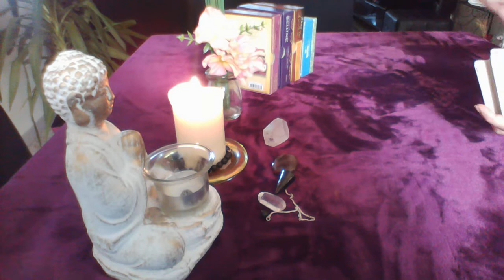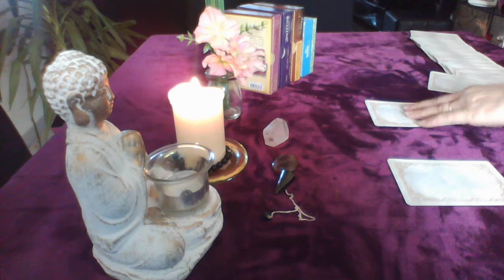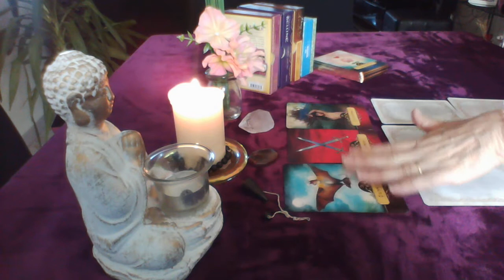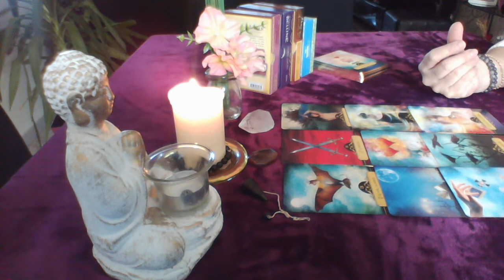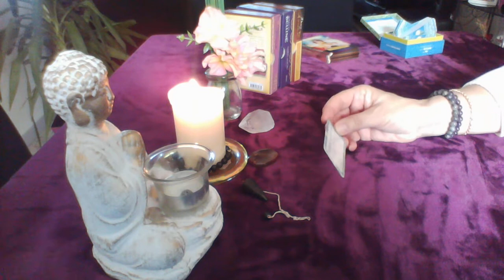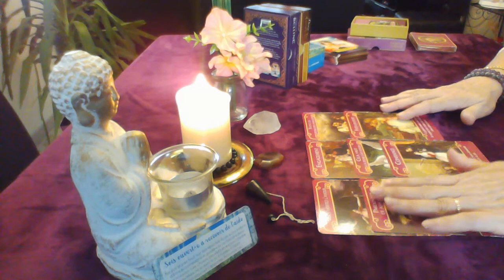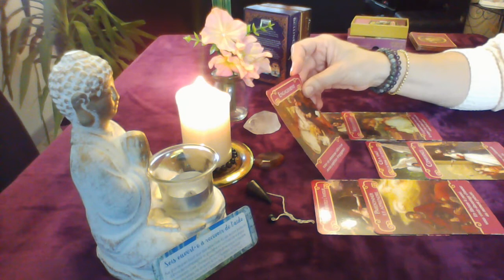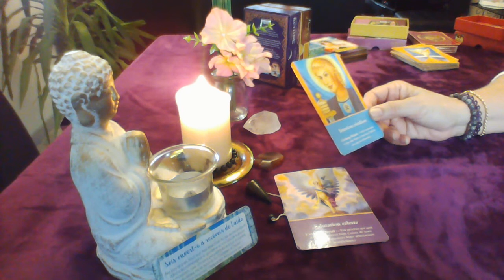la guidance de Françoise, Tirage du lundi 26 octobre 2020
tirage de énergies du lundi 26 octobre 2020